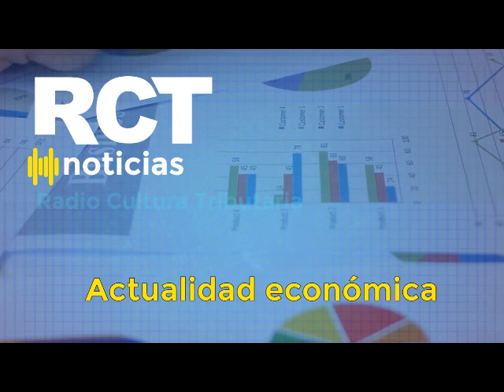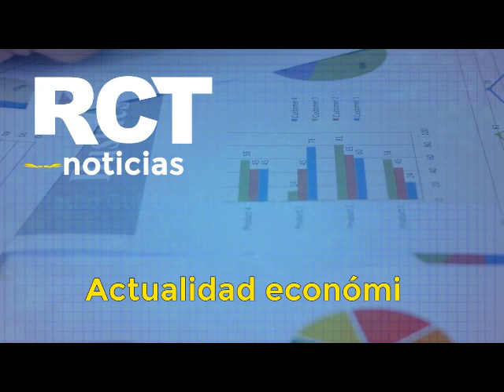Radio Cultura Tributaria Noticias (19 de abril de 2022)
Podcast | En RCT Noticias, le informamos que el pago del Impuesto sobre las Utilidades de las Empresas (IUE) puede ser compensado con el Impuesto a las Transacciones (IT).